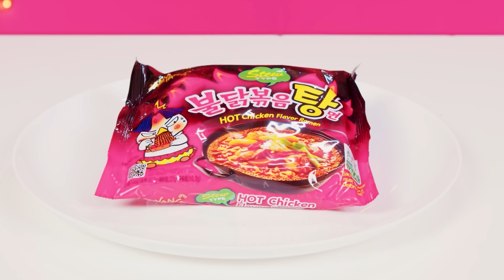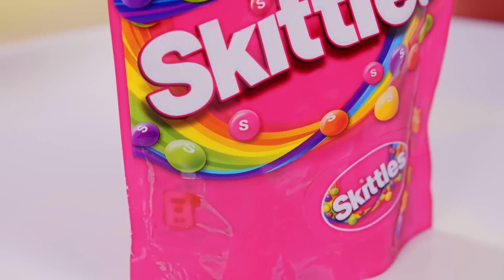Геометрический челлендж с едой | Пробуем еду одной формы с DaRaDa Challenge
Пора взяться за крутейший новый челлендж! Оцените наш новый челлендж с продуктами геометрической формы! Кстати, еда какой формы ваша любимая?